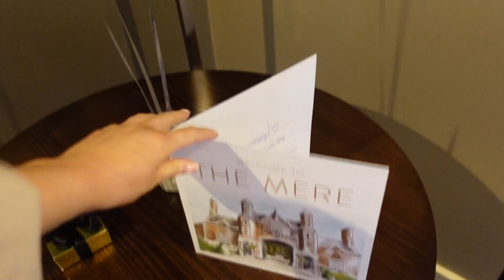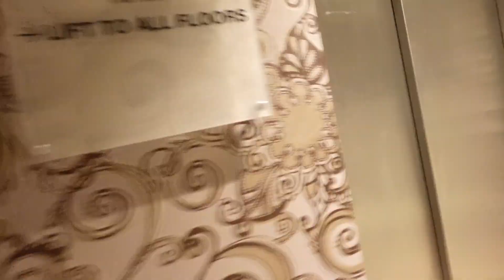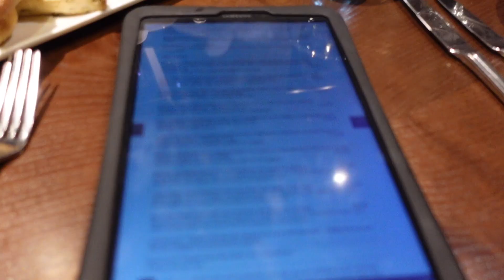We Stayed in a Luxury Spa Hotel for our Anniversary Vlog | The Mere Golf Resort & Spa | 2023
Feeling very well rested after this mini trip away♡